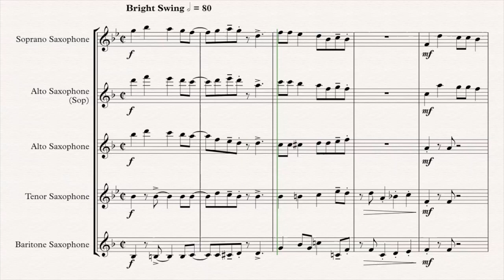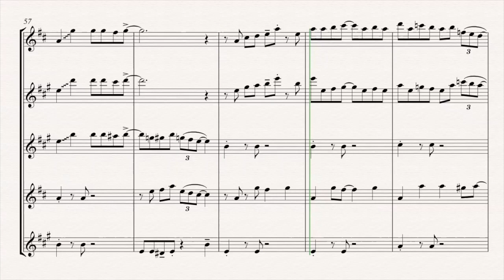Here Comes Santa Claus (Kana Kaloka) - Saxophone Quartet - ♪ Sheet Music ♪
Arranged by Kate Agioritis
Purchase Sheet Music: Coming Soon